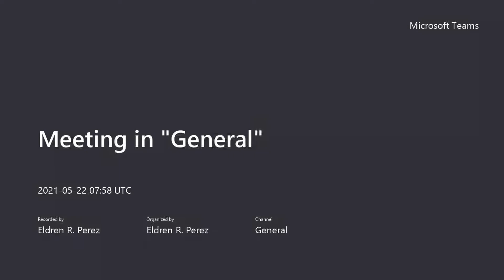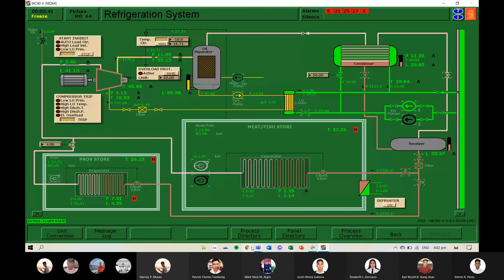GROUP 1 - Refrigeration System (Starting Procedure) Using Kongsberg Simulator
In this video, you will learn the step-by-step procedure in starting the Refrigeration System onboard Ships using Kongsberg Simulator